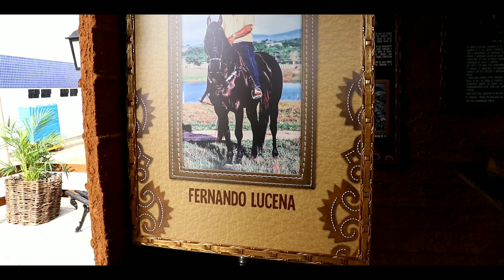BASTIDORES DA VAQUEJADA FERNANDO LUCENA EM CARUARU PE!! 27/10